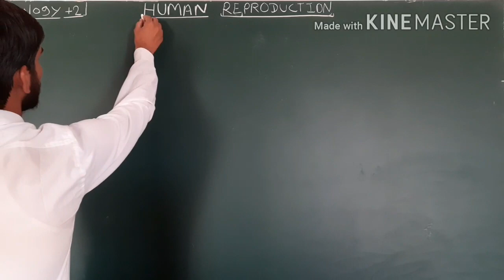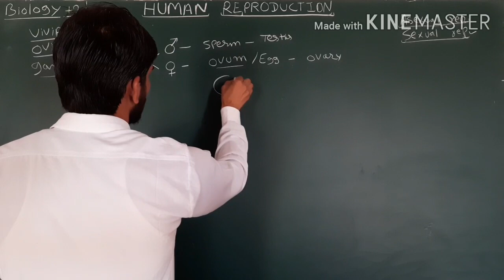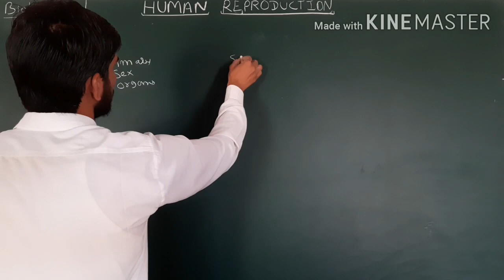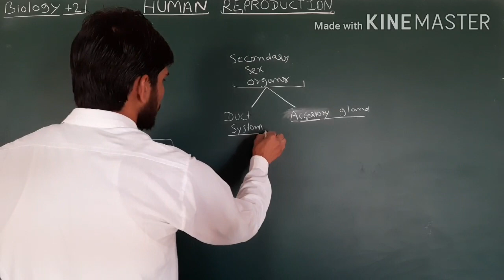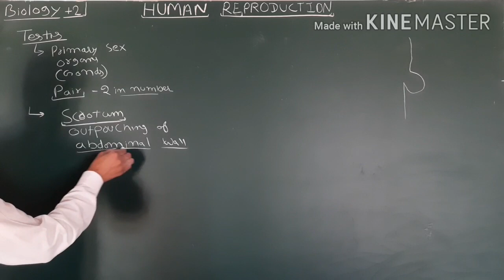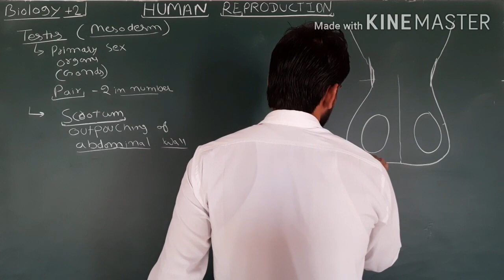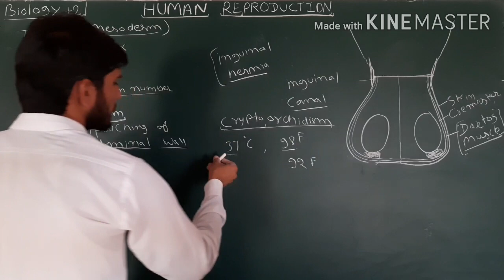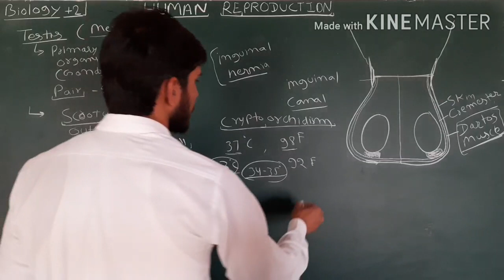Human reproduction part 01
Basics of reproduction
Detailed information about scrotum